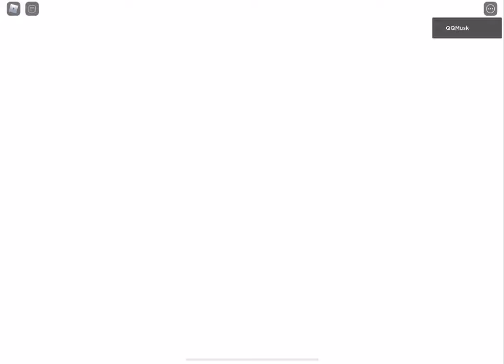Roblox My Bee Tycoon